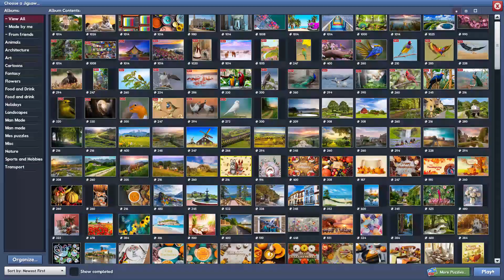Happy Thanksgiving in 10min18s